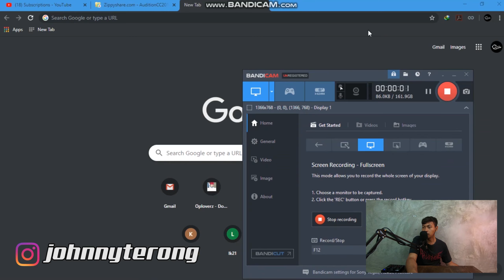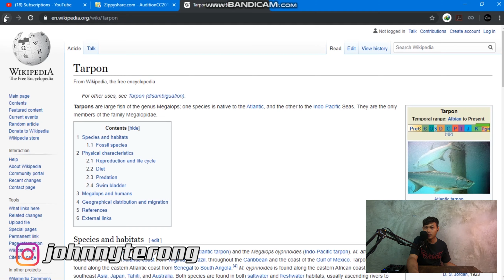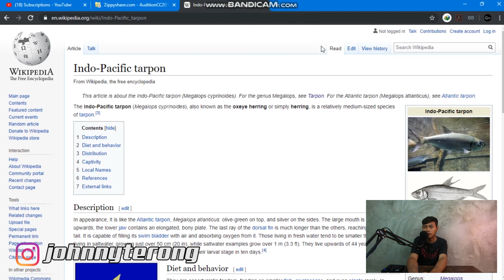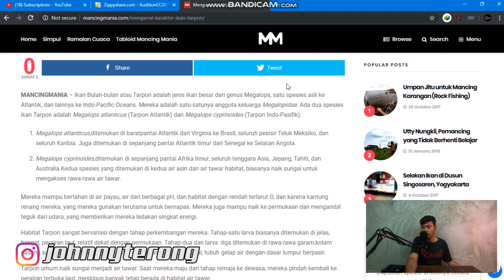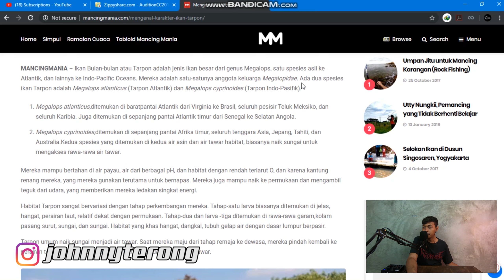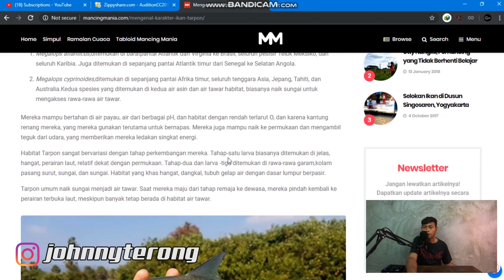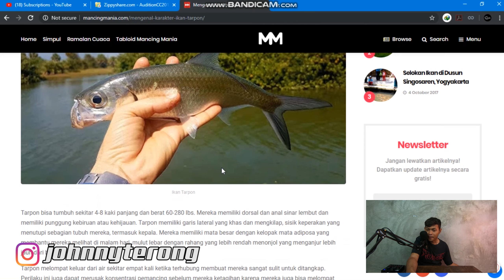BCLJ EPS : 1 Kupas Tuntas Rahasia Mancing Ikan Tarpon Dijamin ....?!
sebuah sekmen baru di channel gw 100 persen murni konten b4c0t guna memenuhi hasrat ke sotoy an gw di dunia perpancingan